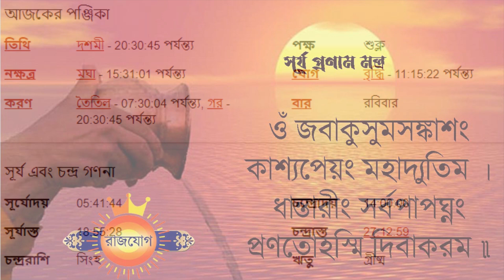কন্যা রাশি - ৩০শে এপ্রিল ২০২৩ - আজকের রাশিফল - Kanya Rashi 30th April 2023 Ajker Rashifal - Virgo